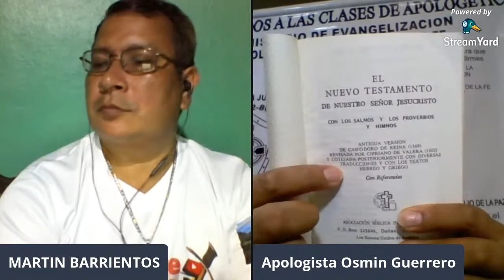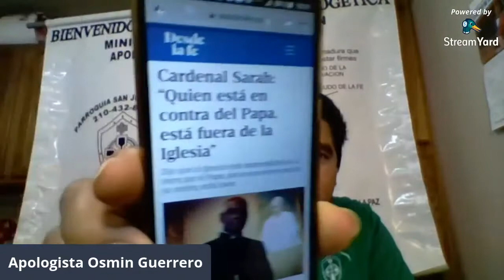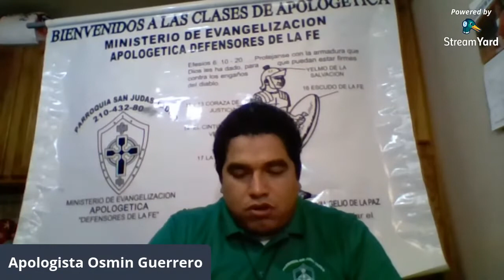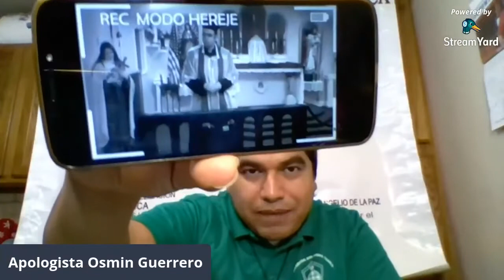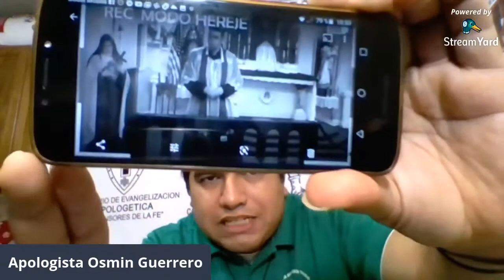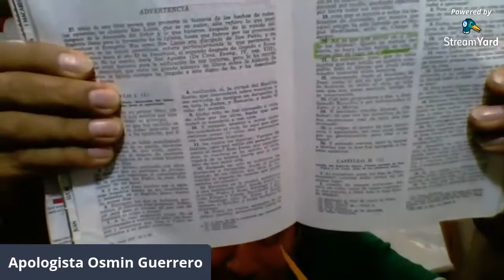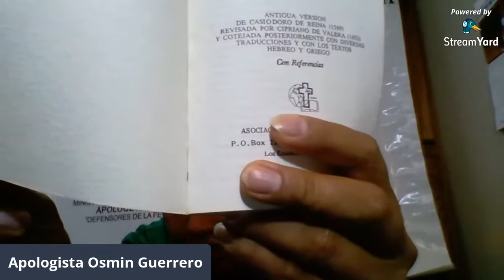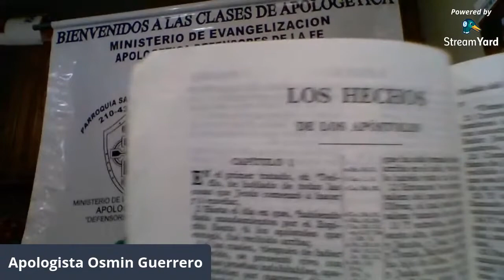Demostrando que los que van contra el Papa, son herejes.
En este video se demostrara que los que atacan al Papa Francisco cometen un pecado, el pecado de Herejía y Cisma, si ven que el video se interrumpe mucho es por el internet.